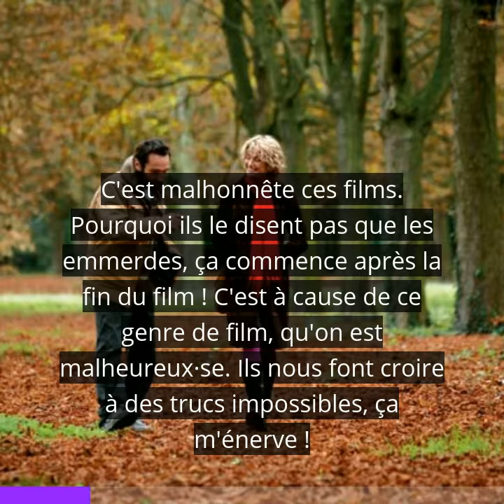Bande-annonce de Single Jungle, le podcast des célibataires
Défi : vous dire en 1min30 ce qu'est le célibat en 2020. C'est parti !
Références des extraits sonores :
- Gilles Lellouche dans "Ma vie n'est pas une comédie romantique" de Marc Gibaja
- Edouard Baer dans "Astérix : mission Cléopâtre" d'Alain Chabat
- Marie Gillain dans "Ma vie n'est pas une comédie romantique" de Marc Gibaja
- la sociologue Suzanne Mathieu, archives INA youtu.be/0PzmIZmhIlY
- Michel Blanc dans "Les Bronzés font du ski" de Patrice Leconte
- Jean Pierre Bacri dans "Cuisine et dépendances" de Philippe Muyl
- Benjamin Biolay "Ton héritage" / La Superbe, Naïve records
Montage : Isabelle Field